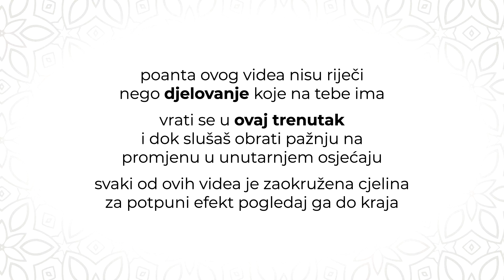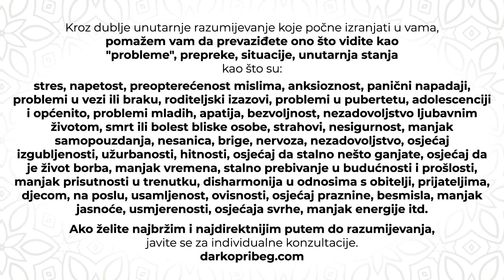Zašto često nije lako?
Onoliko koliko smo u miru sa čim širim spektrom različitih okolnosti i potencijalnih okolnosti, toliko smo slobodni i živimo punim plućima, toliko je život lijep.

Kroz ove videe, članke i ostale sadržaje na blogu (darkopribeg.com) te prvenstveno osobni kontakt - seminare i individualne konzultacije, pomažem vam da se ove duboke istine, ovo razumijevanje koje već duboko u sebi imate - probudi. Ovo buđenje - unutarnja transformacija dešava se sama od sebe - dolazi iznutra s dublje razine našeg bića. Dakle, nema nikakvog osobnog djelovanja osim kontakta - čitanja, slušanja i prisustva. Čim više pokušavate shvatiti i doživjeti transformaciju, čim više vi nešto pokušavate napraviti, tim se više udaljavate od buđenja razumijevanja.

Ovaj način prenošenja razumijevanja je vrlo moćan i transformacija se za većinu ljudi događa u vrlo kratkom vremenskom razdoblju kontakta s razumijevanjem. Najmoćniji način prenošenja su individualne konzultacije kroz koje se najčešće perspektiva života i osobnih "problema", a tako i sveukupno životno iskustvo i unutarnje stanje dubinski počnu mijenjati već kroz prva četiri razgovora. Možda zvuči predobro da bi bilo istinito, ali zaista je tako, potencijal je golem.

Da direktnije čujete kakvo je to iskustvo, pročitajte nekoliko osobnih svjedočanstava onih koji su kroz njega prošli

Ako nešto u vama rezonira s ovim riječima, jednostavno nastavite pratiti, a ako osjećate jači zov i potrebu za bržom i konkretnijom promjenom, javite se za individualne konzultacije

Podijelite ovaj video sa svima kojima bi mogao biti koristan, siguran sam da ih ima.

Ako vam pomažu ove snimke, osjećate se dubinski bolje i stvari se mijenjaju, razmislite koliko je vrijedna prava unutarnja promjena. Zapravo ona se ne može usporediti s bilo kakvim brojkama, to je najvredniji dar koji možemo dobiti. Zato, ako se želite na ovaj način zahvaliti i podržati moj rad, od srca vam zahvaljujem na vašoj donaciji, informacije na linku:

Sretno i želim vam da nadrastete izazove koji vas trenutno muče i da se nastavite mijenjati i rasti.

Puno pozdrava
Darko

*Zvuk gonga by Sandra Jurenović - zvučna masaža - serenitystudio.hr - toplo preporučam.
**Sve iznesene tvrdnje i stavovi su moje osobno viđenje, nemojte ih shvatiti kao savjet liječnika, psihologa ili psihijatra. Za dotično potražite savjet profesionalca iz neke od ovih struka.